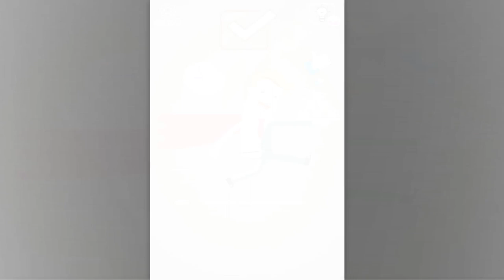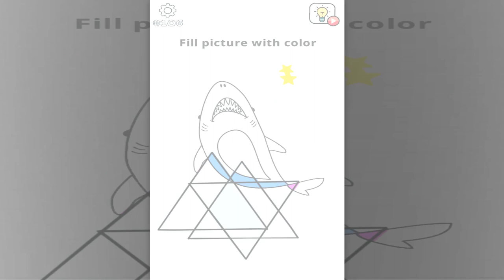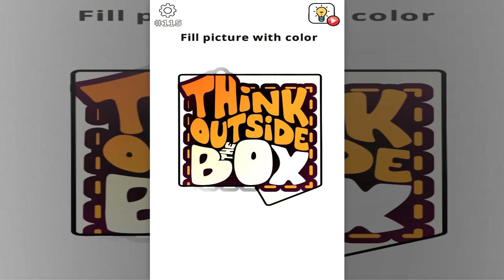Brain Wash(SayGames)- Amazing Jigsaw Puzzle Game Android Gameplay Walkthrough Levels 71-120 Solution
Hey, friend, what’s up! It’s me – Monster Kid. Use your brain to crack each level issue!

.: Game Info :.

Brain Wash - Amazing Jigsaw Puzzle Game
By SayGames

Wash your brain with unique and fun puzzles!